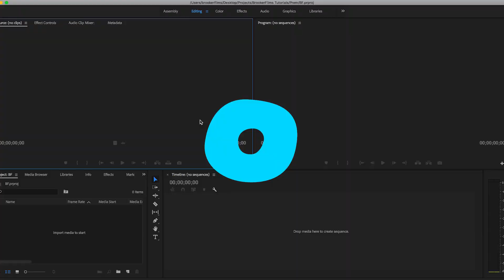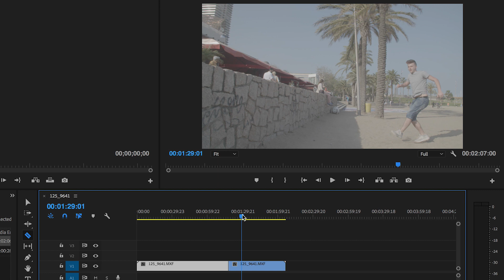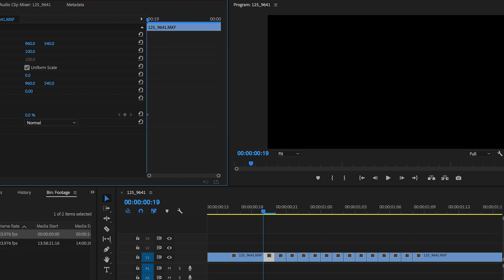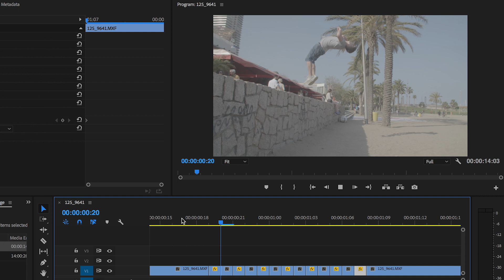Music Video Flicker Effect - Premiere Tutorial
Learn how to create the flickering video editing effect in today’s video. This effect is typically seen in music videos and upbeat montages.